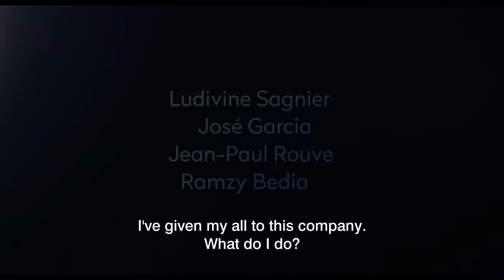Lola & Her Brothers -Trailer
CLOSING NIGHT FEATURE

Saturday, July 27 • 8:00 pm

Lola & Her Brothers

New York Premiere - France - 105 min
Directed by Jean-Paul Rouve. Written by David Foenkinos and Jean-Paul Rouve.
With Ludivine Sagnier, José Garcia, Jean-Paul Rouve (La Vie en Rose) and Ramzy Bedia.